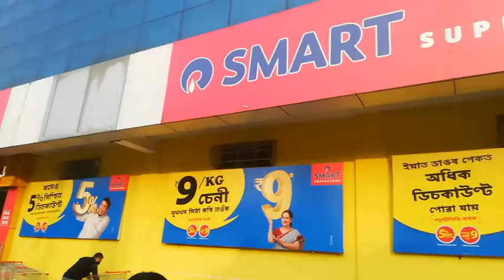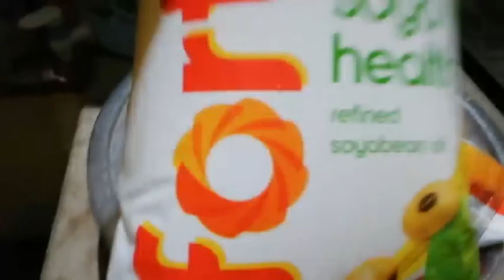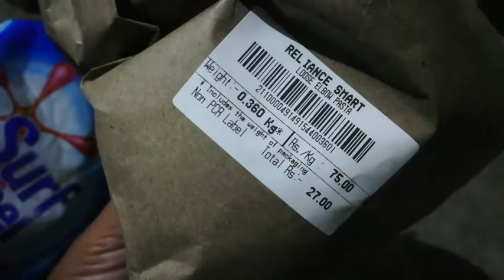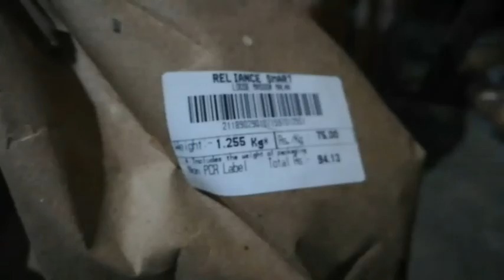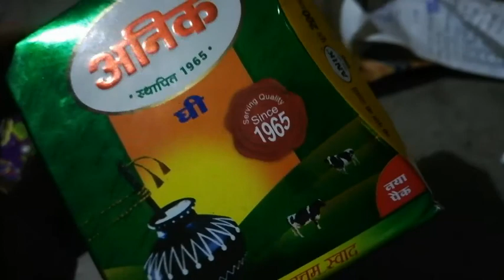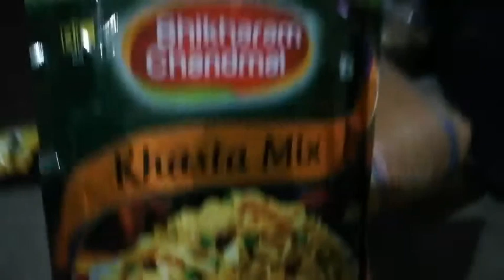Saturday vlog..kaha Kaha gaye humdono..